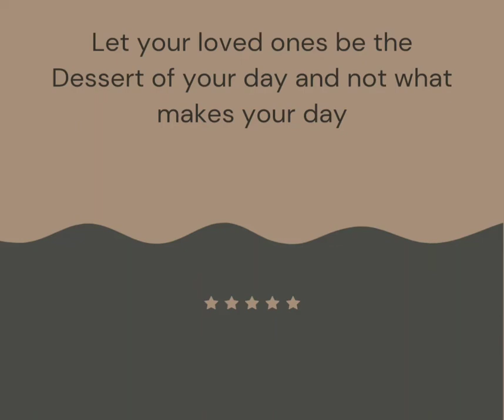your number one